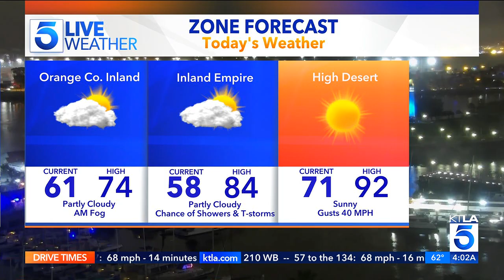KTLA DT 05192023 0400AM